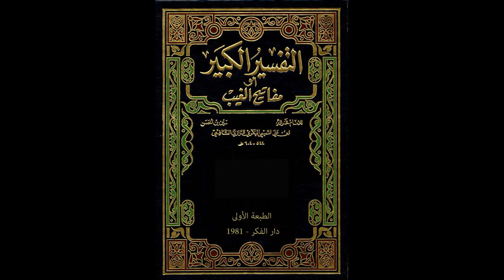مفاتيح الغيب للإمام الرازي من مسجد الملك الحسين بن طلال | تفسير سورة البقرة 82 | فاروق محمد حسن